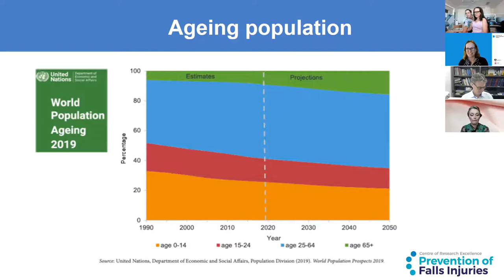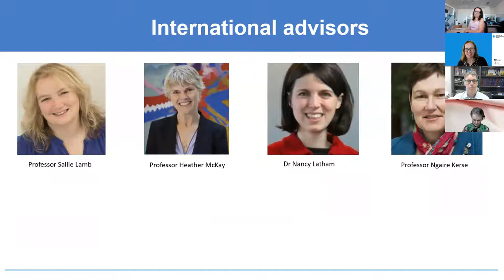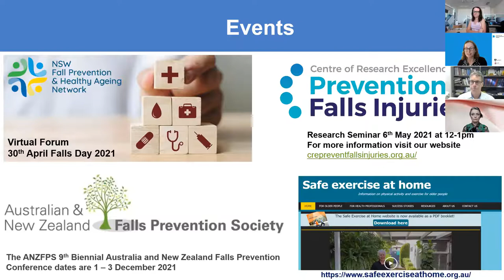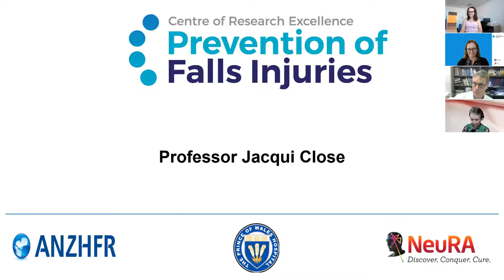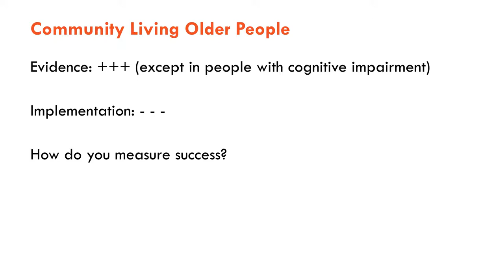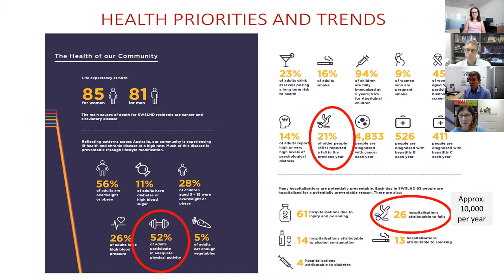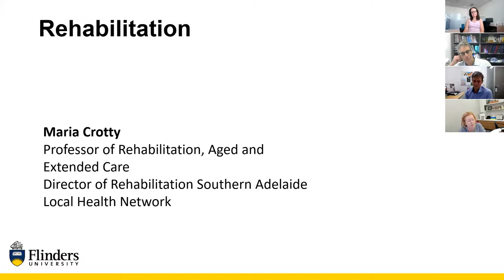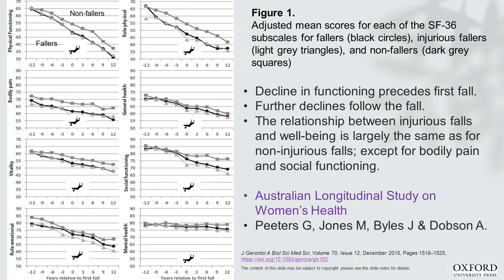Prevention of Falls Injuries Centre of Research Excellence Launch Webinar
A special online event was held on March 26, 2021 to launch the NHMRC Centre of Research Excellence in Prevention of Falls Injuries.
The session involved multidisciplinary evidence-based perspectives on what more needs to be done to prevent falls.
Speakers included Prof Stephen Lord, Hon Pru Goward, Prof Cathie Sherrington, Prof Jacqui Close, Prof Vasi Naganthan, Prof Maria Crotty, Prof Julie Byles and Mr Matt Jennings.